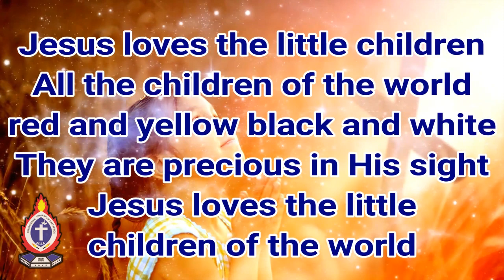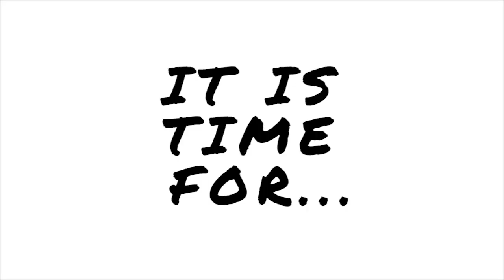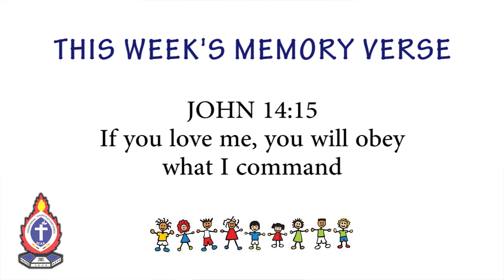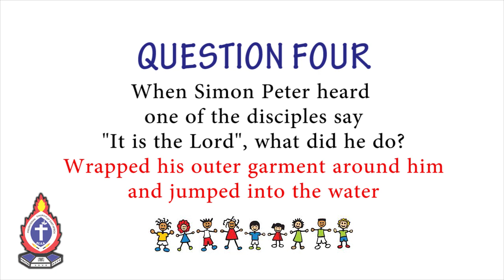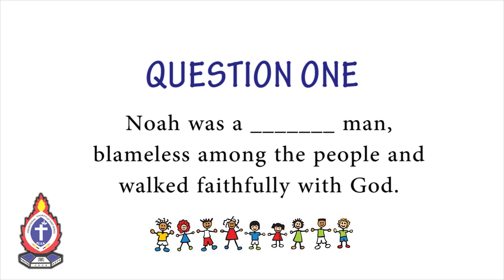Church School (3/5/2020)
Welcome children to Sunday School! Let's join Teacher Peninah ,Teacher Esther and Teacher David as they teach us a new lesson.